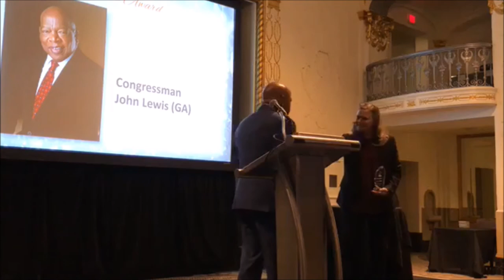Rep John Lewis Honored by PFLAG National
Rep. John Lewis was honored by PFLAG National at PFLAG's 45th Anniversary Celebration.